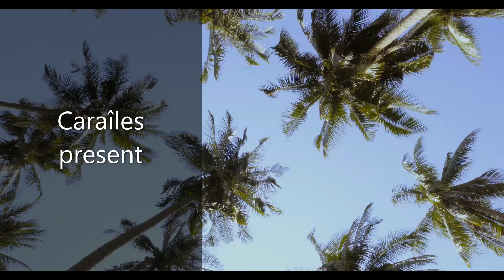Caraîles - Résidence de prestige Punta Cana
Caraîles vous propose ce nouveau programme situé en République Dominicaine.

Punta Cana est sans aucun doute l’une des destinations les plus développées des Amériques de ces dernières années. Grâce à une infrastructure qui permet une interconnexion immédiate vers n’importe quelle destination dans le monde.

Elle possède son aéroport, ses ports touristiques et tous les services pour vivre pleinement. Une vie active en pleine nature, à proximité des plus belles plages des Caraïbes et d’une vaste végétation. Une région chargée d’une culture cosmopolite. Punta Cana dispose de restaurants de première classe, de centres commerciaux et d’espaces où la vie nocturne vous offre une nouvelle expérience à la fin de chaque journée.

C’est dans ce paradis tropical que Caraîles vous présente la nouvelle résidence innovante et moderne ATLANTIDA , à seulement 5 minutes de la plage de Bávaro et du centre-ville.

Atlántida a été conçu pour générer une expérience de vie maximale qui vous permet de profiter du meilleur de la nature dans une perspective futuriste. À la conquête de nouveaux espaces et émotions, avec des espaces sociaux et des piscines où votre quotidien devient une collection de moments privilégiés.

La résidence Atlántida dispose de nombreux équipements tels que :

Divers espaces sociaux
Piscines concentriques de plus de 18 000 m²
Espace sportif avec courts de tennis
Espaces verts avec sentier écologique
Spa
Restaurants
Zones commerciales
Club de la plage
Gym
Sécurité 24h/24 et 7j/7
Hôtel de charme
Atlántida est un espace composé de plusieurs mondes connectés les uns aux autres, gardant des moments et des espaces mémorables, remplissant l’expérience de vivre dans le futur avec une magie légendaire.

Atlántida a été conçu comme un espace générateur d’expériences avec deux zones particulières : River Island, un projet résidentiel bordé par une rivière lente et concentrique. Et Punta Cana Grand Arena, un circuit d’hôtels au centre duquel se distingue un théâtre de style classique. Cadre idéal pour les festivals et concerts les plus spectaculaires de la région.

Grâce à l’innovation dans les solutions constructives, Atlántida a des lignes épurées et organiques, qui dessinent une finition de première classe. Avec des matériaux de pointe qui sont projetés dans toute la structure, où la lumière et la verdure de la nature sont harmonieusement intégrées pour offrir une vue spectaculaire.

À Atlántida, nous proposons des appartements de 1, 2 et 3 chambres de 37 m² à 253 m²

Il est temps de vivre une expérience extraordinaire en tant que propriétaire de cette magnifique résidence futuriste dans la région la plus visitée des Caraïbes.

Impôts
Atlántida bénéficie de la loi touristique de Confotur . Cela vous permet d’être exonéré du droit de transfert du titre de propriété de 3% et de l’IPI annuel de 1% pendant 15 ans.

Prix

Studio ( à partir de 63m²) : À partir de 209 000,00 US$
1 chambre (à partir de 103 m²) : À partir de 310 000,00 US$
2 chambres (à partir de 145 m²) : À partir de 310 000,00 US$
3 chambres (à partir de 231 m²) : À partir de 485 000,00 US$

Prenez contact avec nous pour bénéficier de plus de renseignements.
Les prix affichés sont pratiqués par le constructeur.